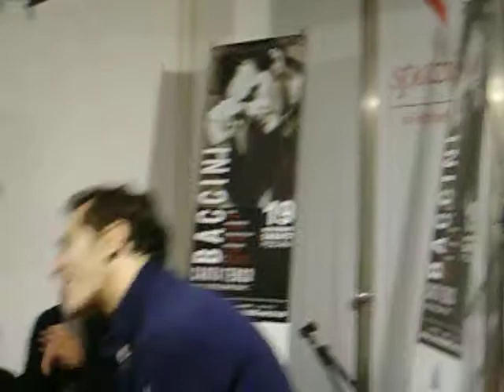Baccini canta Tenco